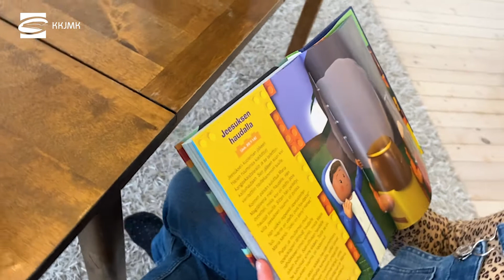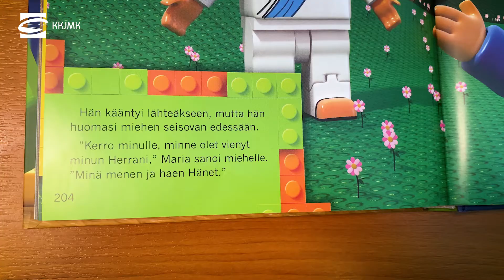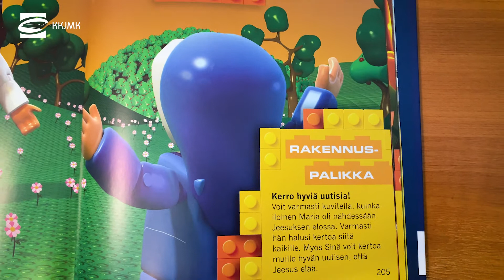Hetki Ellenin kanssa - kirjan äärellä - Rakentajien Raamattu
Lähde mukaan viettämään mukava lukuhetki kirjan äärellä Ellenin kanssa!

sekä puhelimitse: 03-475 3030, 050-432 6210

Tuottaja: Kristillinen Kirja- ja Musiikkikustannus - KKJMK OY

Taustamusiikki: Adobe Rush